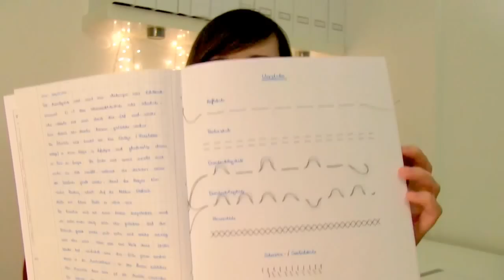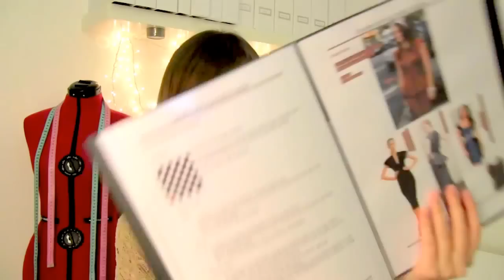Vlog Maßschneiderausbildung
Alles zu meiner Ausbildung zur Maßschneiderin.

Die Fragen die ich in diesem Video beantworten möchte sind:

Wie kommt man auf die Idee Maßschneiderin lernen zu wollen?
Wo habe ich meine Ausbildung gemacht?
Wie habe ich mich beworben, wie lief der Einstellungstest ab und wie war das Bewerbungsgespräch?
Wie sah der Ausbildungsalltag aus? (Berichtshefte, Inhalte)
Wie oft hat man Berufsschule? (Fächer, Lehrbuch, Inhalte)
Wie sieht es mit der Ausbildungsvergütung aus?
Wie läuft die Gesellenprüfung ab? (Prüfungsmodell, Mappe)

Fachbücherliste:

Fachwissen Bekleidung
Fachmathematik Bekleidung
Schnittkonstruktion Grundlagen
Technologie für Bekleidungsberufe

Während meiner Ausbildungszeit wurden die Werkstätten aller Opernhäuser in Berlin an einem zentralen Standort zusammengefasst, auch der Tarif wurde leider verändert, aber für aktuelle Informationen schaut einfach mal hier vorbei:
Hier die Links zum Bühnenservice: